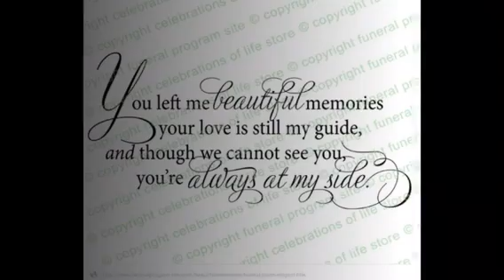Jewel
The photos are privately owned - the beautiful music is by Nita Whitaker - Heaven holds the ones I love.